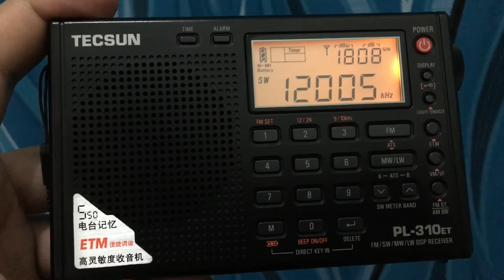Radio Farda SW 12005 kHz (Woofferton, United Kingdom) received in Bintulu, Sarawak Malaysia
• Radio Station : Radio Farda
• Frequency : SW 12005 kHz
• Power : 300 kW
• Transmission Location : Woofferton, United Kingdom 🇬🇧
• Receiving Location : Bintulu, Sarawak, Malaysia 🇲🇾
• Distance : 11,438 KM
• Time : 23:38 UTC +8 Malaysia Time
• Date : September 15, 2022
• Antenna : Telescopic
• Receiver : TECSUN PL-310ET (DSP)